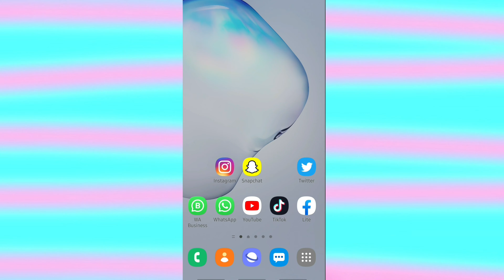25 FATOS SOBRE VINNYZAU | PARTE 2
50 FATOS SOBRE NÓS | VINNYZAU